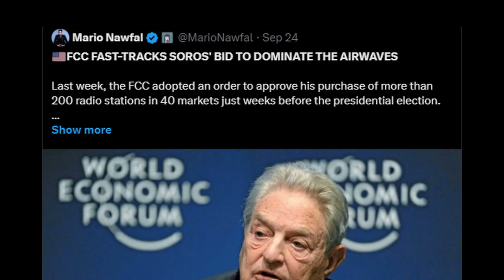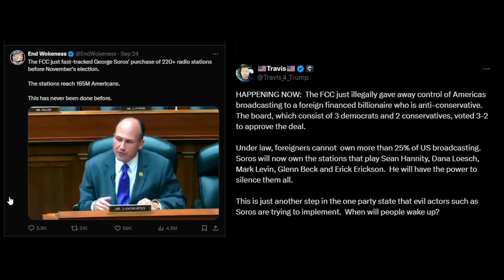Soros Media Takeover, Freedom Of Speech At Risk, Bitcoin Is Freedom